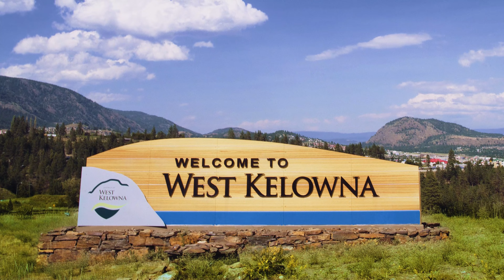OKGo Agriculture | Paynters Fruit Market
For more than 70 years, Paynter's has been a name synonymous throughout West Kelowna with freshly grown fruits and vegetables, a tight-knit community, and a lot of fun. One stroll through Paynter’s Farmers Market with owner and operator Jennay Oliver will show you why.

OKGo is a partnership between the Central Okanagan Economic Development Commission, Tourism Kelowna and Accelerate Okanagan. The objective of the OKGo campaign is to highlight the business support ecosystem available in the region with a focus on Manufacturing, Aerospace, Agriculture, Viticulture and Digital Tech, as well as showcase local companies as it relates to innovation, entrepreneurship and infrastructure.